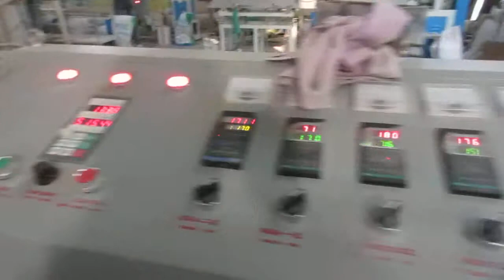Comprar en China, Importar de China: Zócalos de Aluminio / Production 1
Zócalos de Aluminio

Aluminium Skirting Board Panel